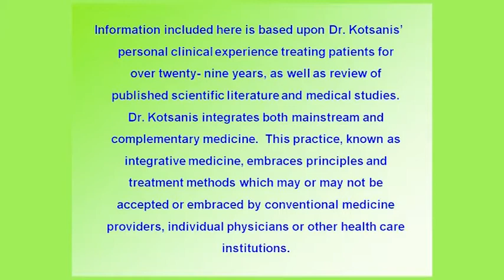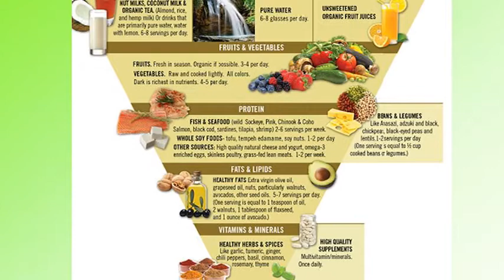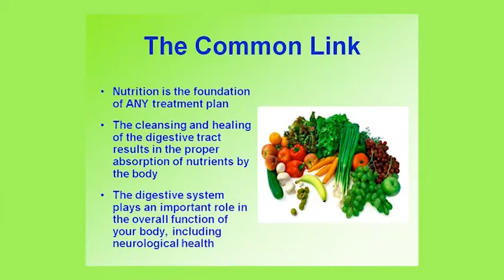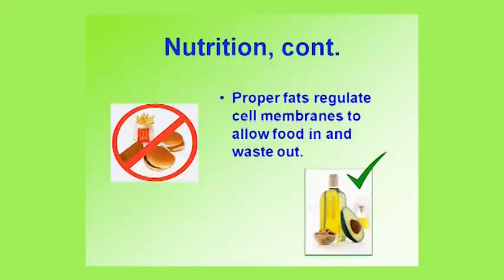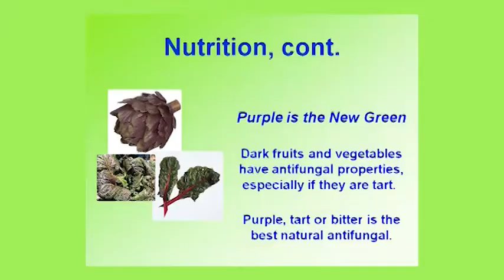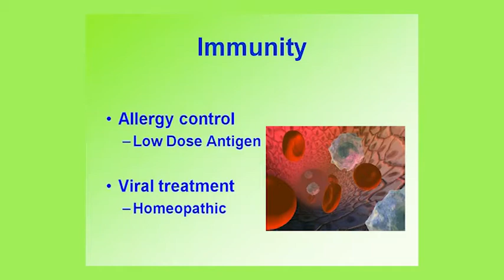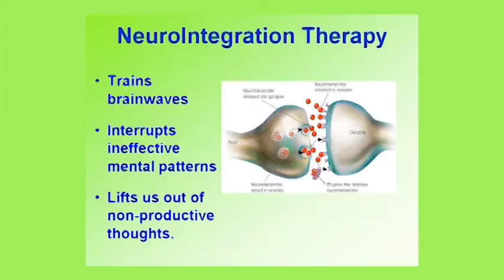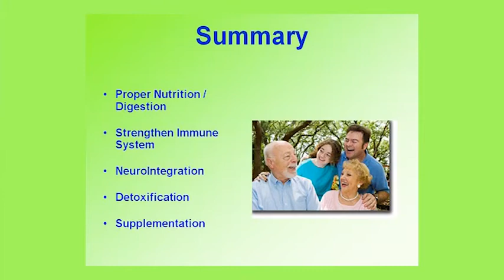Mental & Neurological Conditions in Children & Adults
Dr. Kotsanis' practice integrates elements of both mainstream and complementary medicine. This practice known as integrative medicine embraces principals and treatment methods which may or may not be accepted or embraced by conventional medicine providers, individual physicians or other health care institutions.